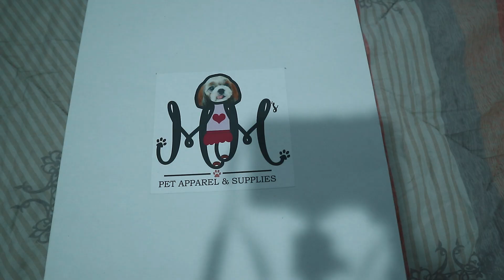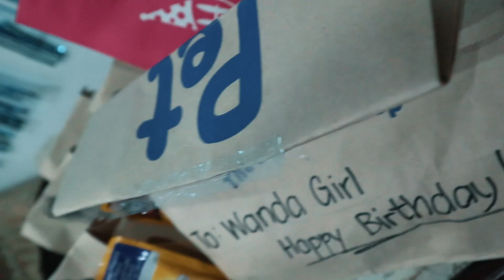HAPPY BARKDAY! WANDA @ 1